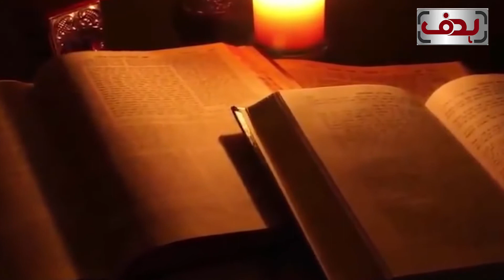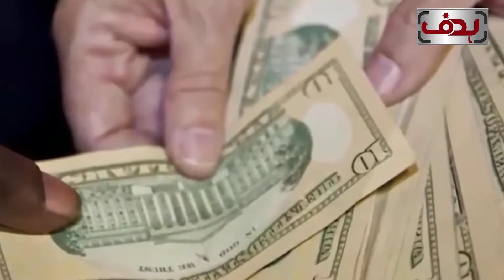Women in different religion - how people treat women in different religion's | Hadaf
How people in different religion treat women especially in Islam and Christianity. In Islam men and women are equal rights in society  but in Christianity or some other religion if you're religious person you should be marry with a women its prohibited.